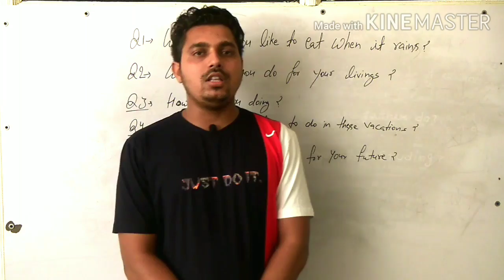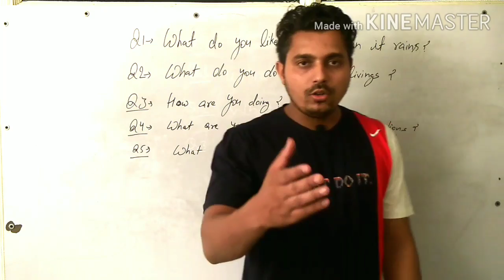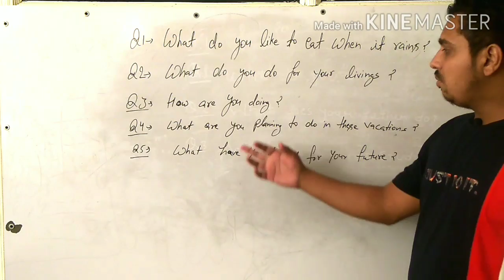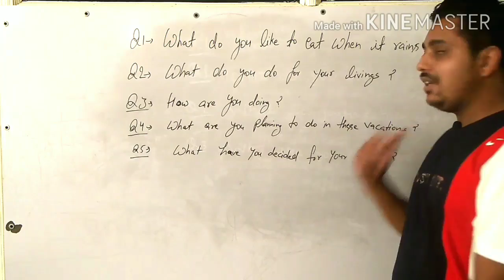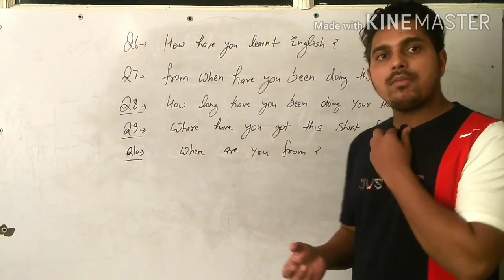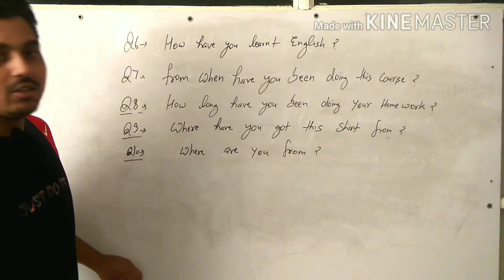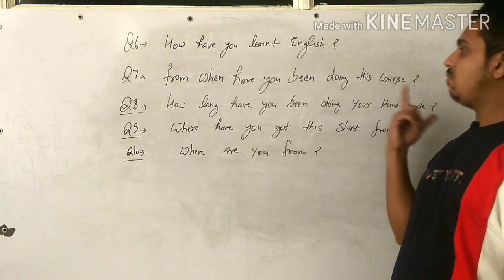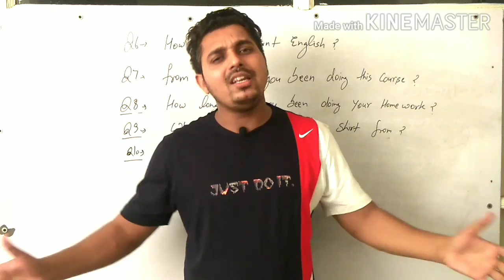Tense Part 8 | By Girish Bhardwaj